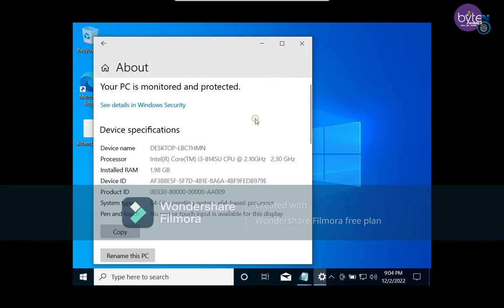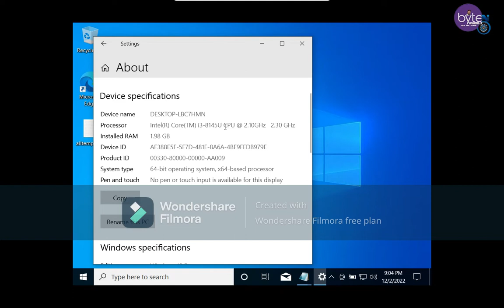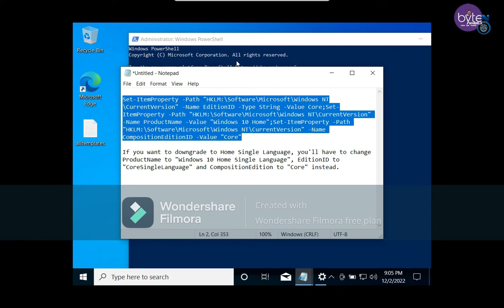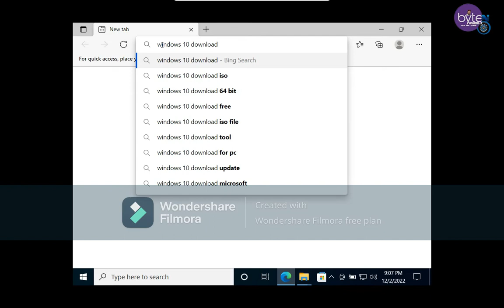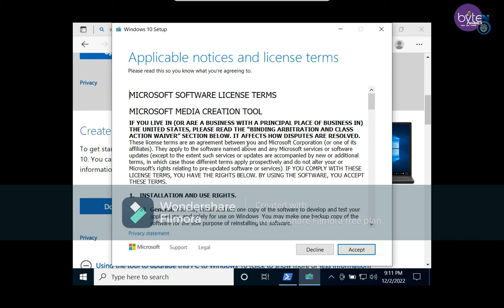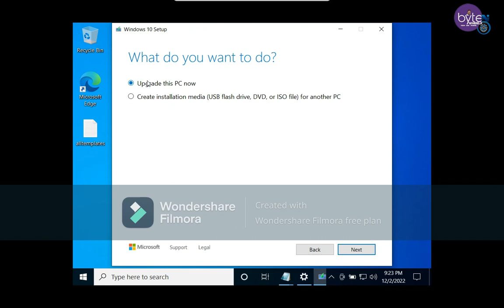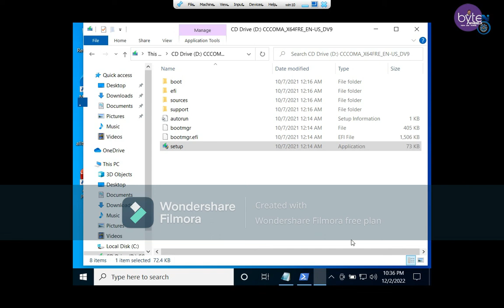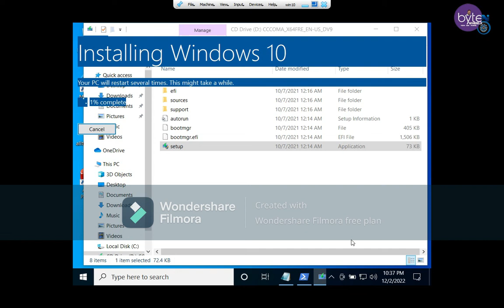Downgrade from Windows 10 Pro to Windows 10 Home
You may find yourself needing or wanting to downgrade from the Windows 10 Pro, Education, or Enterprise edition to the Windows 10 Home edition.

However, a direct downgrade from Windows 10 Pro, Education, or Enterprise to Windows 10 Home is not supported, and would normally require a clean install of Windows 10 Home and the loss of all your data.

This tutorial will show you how to downgrade from the Windows 10 Pro, Education, or Enterprise edition to the Windows 10 Home edition without any data loss.
Paste below script in PowerShell(admin) and hit enter

If you want to downgrade to Home Single Language, you'll have to change ProductName to "Windows 10 Home Single Language", EditionID to "CoreSingleLanguage" and CompositionEdition to "Core" instead.